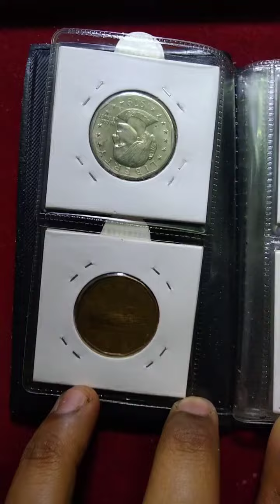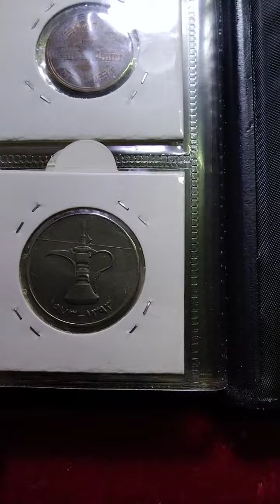Pocket coin album 12 different types of coins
Different types of coins dollar, pound, Euro , dirham etc